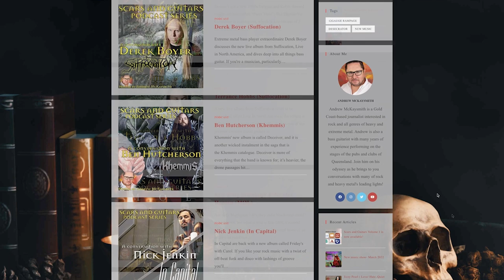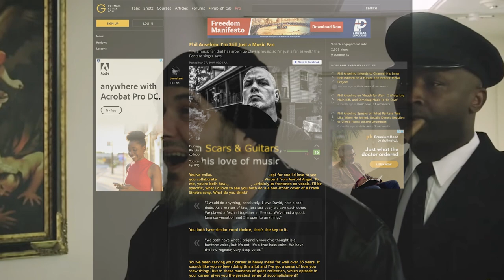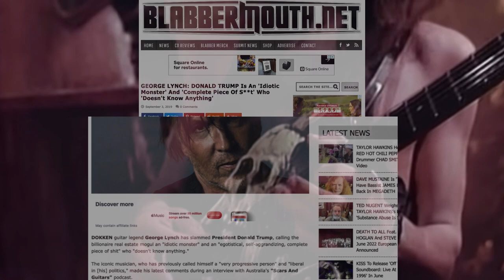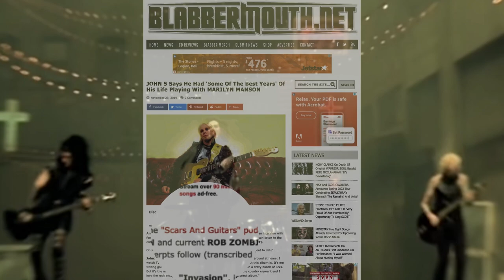A conversation with Larry LaLonde (ex-Possessed/ Primus)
Join me for a captivating conversation with Larry LaLonde, the multi-talented guitarist of Primus, as we discuss the band's 2018 Australian tour. Larry shares his excitement and anticipation for the shows, takes a stroll down memory lane to reflect on past tours to Australia, and offers valuable insights into his tenure as the founding guitarist of Possessed. Larry's reflections on his time with Possessed are particularly intriguing, as he rarely gets asked about this aspect of his career.

**The chat has been available via podcast apps since March 29, 2018**